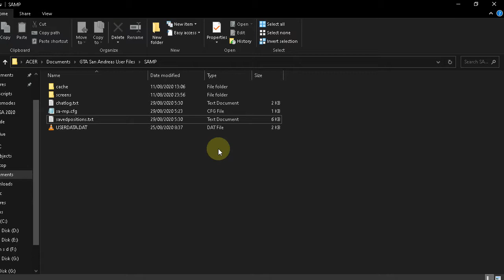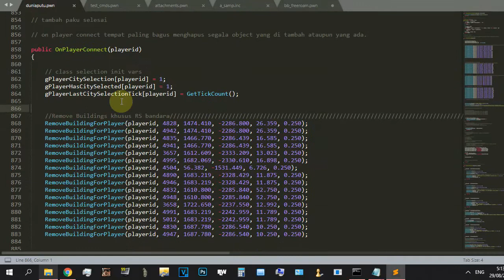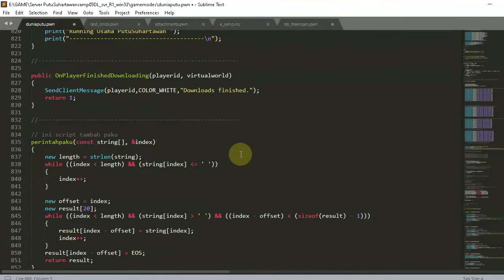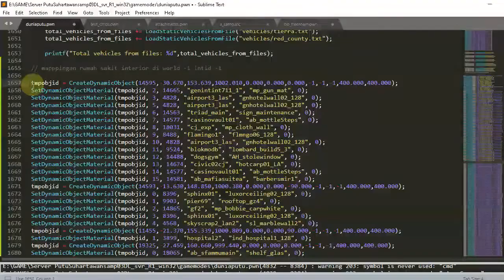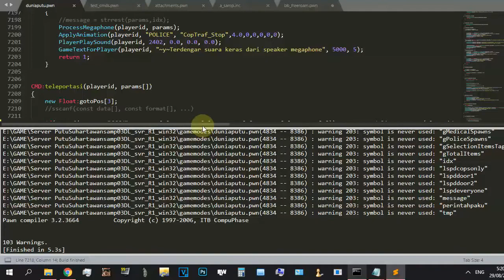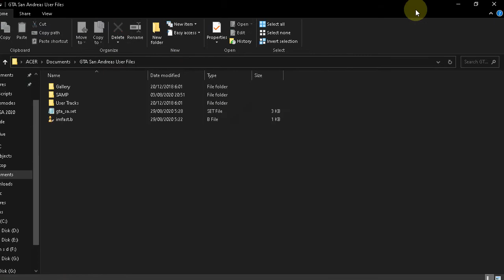Cara Keluar Kordinat Spawn Pickup Masukin Interior Mapping RemoveBuildingForPlayer Scripting SAMP GM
Cara Memasukkan Hasil Mappingan Ke Dalam Script Klik Menu Show Code Tuan Akan Menemukan Text Dengan Bacaan CreateObject Ataupun Dynamic

Mau kenalan lebih dekat :
Bandicam
FRAPS
Listrik
Modal baik hati
Telkomsel

Editor